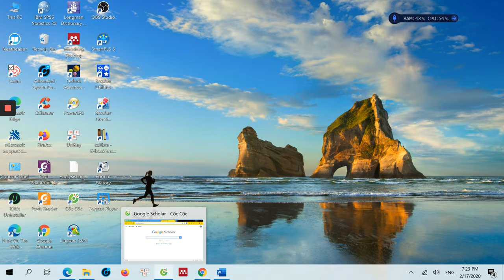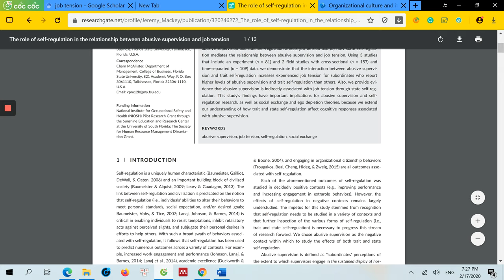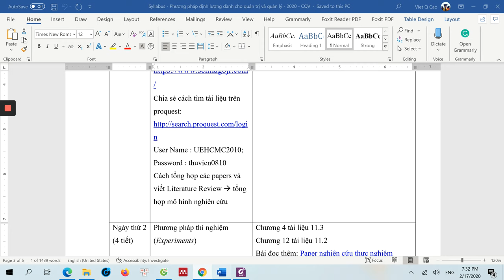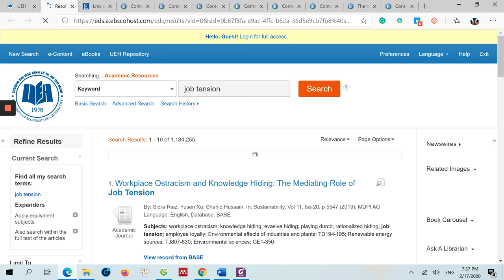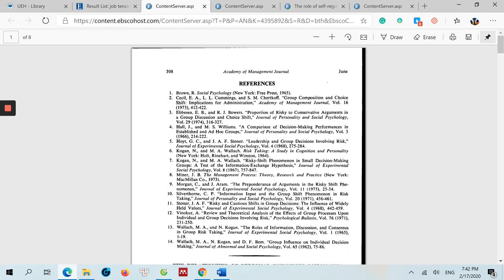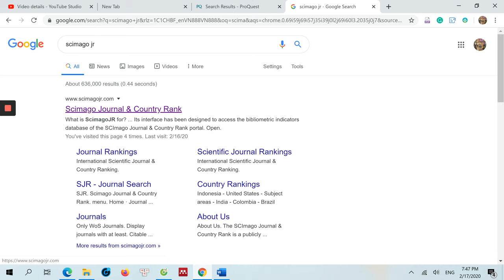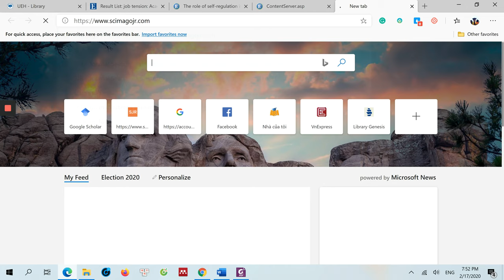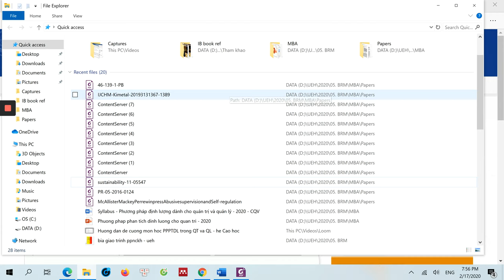Hướng dẫn tìm, tải bài báo khoa học cho công trình nghiên cứu.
Trong video này, GV hướng dẫn cách thức tìm bài báo trên các nguồn khác nhau. Cách tải bài báo và đánh giá bài báo có uy tín hay không.